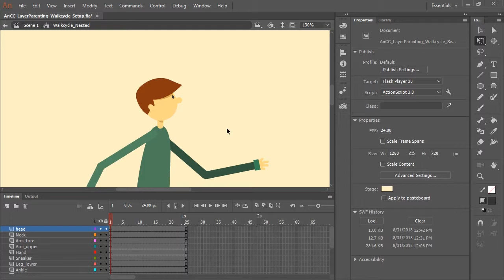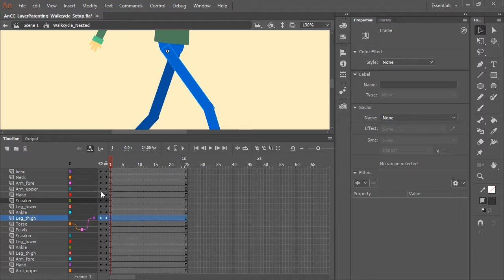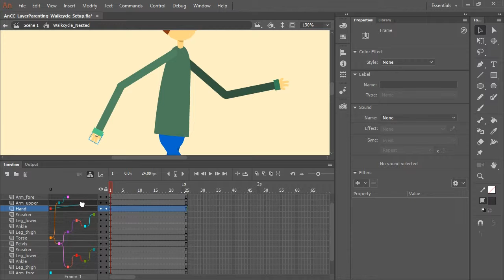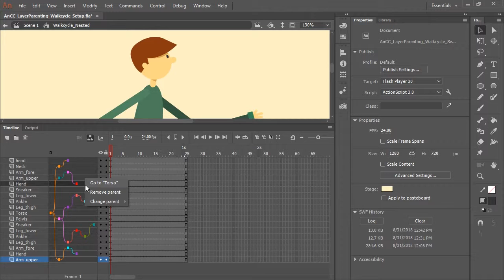How to speed up your animations by parenting layers in Animate.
Create a parent-child hierarchy between layers and manipulate your compositions with ease.